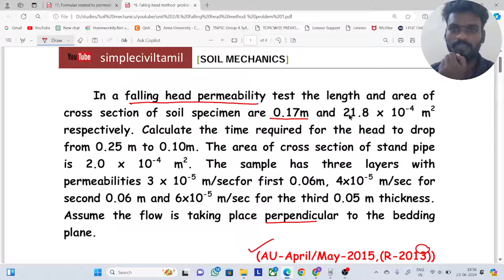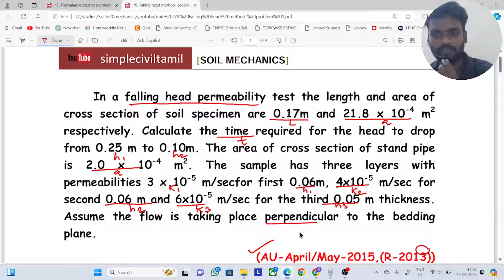Falling head or variable head problem 1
In a falling head permeability test the length and area of
cross section of soil specimen are 0.17m and 21.8 x 10-4 m2
respectively. Calculate the time required for the head to drop
from 0.25 m to 0.10m. The area of cross section of stand pipe
is 2.0 x 10-4 m2. The sample has three layers with
permeabilities 3 x 10-5 m/secfor first 0.06m, 4x10-5 m/sec for
second 0.06 m and 6x10-5 m/sec for the third 0.05 m thickness.
Assume the flow is taking place perpendicular to the bedding
plane.